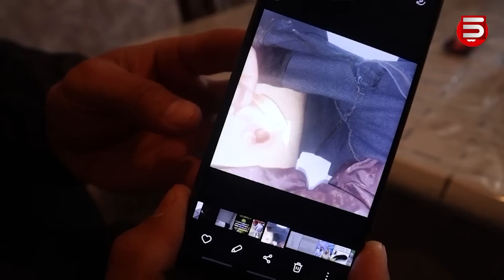Ալիևից ջուր են ուզում, իսկ նա կրակում է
Ադրբեջանցի ոստիկանները ռետինե փամփուշտներով կրակել են ցուցարարների վրա: Ակցիայի մասնակիցներից մեկը վիրավորվել է, նրան հիվանդանոց են տեղափոխել:

«Մեզ հասանելիք ջուրը պաշտոնյաներին են տալիս» գոչյուններով՝ հանգստյան օրերին են ադրբեջանցիները հակակառավարական ցույցեր արել: